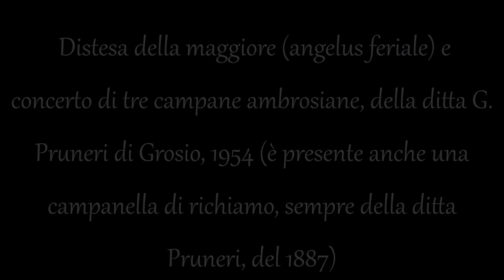Campane di Forcola (SO) - Chiesa di San Carlo a Selvetta di Forcola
Distesa della maggiore (angelus feriale al minuto 0:23 ) e concerto (segno prima della S. Messa domenicale, minuto 2:28 ) di tre campane ambrosiane, re3, mi3 e fa#3 della ditta G. Pruneri di Grosio, 1954 (è presente anche una campanella di richiamo, sempre della ditta Pruneri, 1887) - Riprese: 14 giugno 2022 e gennaio 2017 - Per l'indice alfabetico dei video suddivisi per province vai a - Se ami la musica barocca o liturgica, visita anche